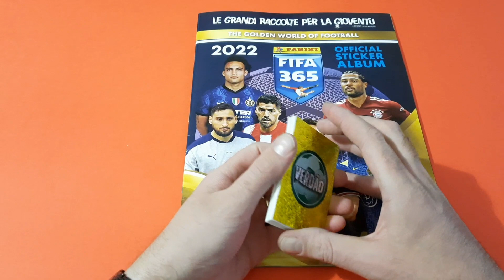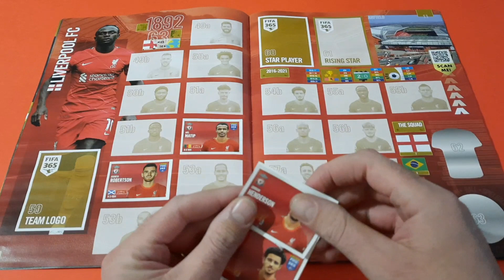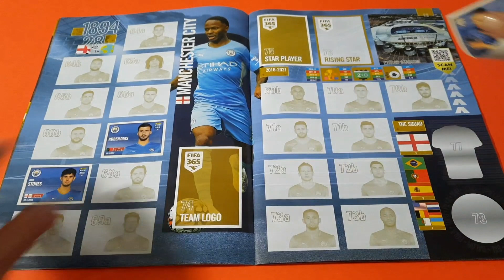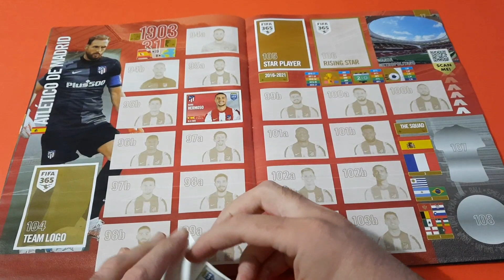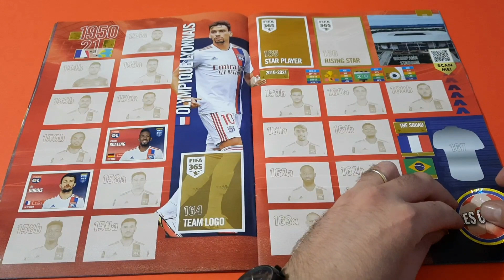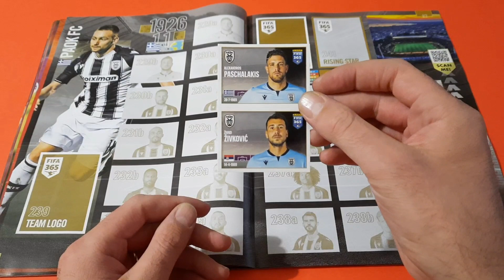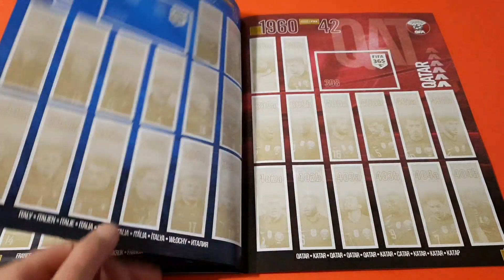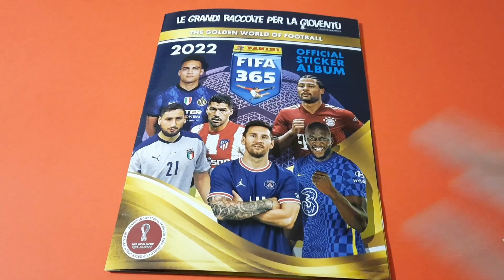Primo ce l'ho mi manca Calciatori Panini Fifa 365 2022